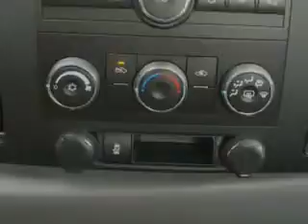Chevrolet Silverado H, Midway Chevrolet- Plainwell, MI 49080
Chevrolet Silverado H, Midway Chevrolet Midway Chevrolet knows you want more in a car. You have a purpose for your vehicle. You will love this White 20 14 Chevrolet Silverado 2500 H D Regular Cab 4X4, equipped with an 8 Cyl. engine and an automatic transmission. Enjoy this utility truck with features like Split Front Bench Seat, Driver Side Air Bag, AM/FM Radio, Auto Headlamp On/Off-Delay, Cloth Upholstery, Interval Wipers, Cruise Control, Tilt Steering Wheel, Tachometer, Trip Odometer, Clock, Power Steering, Air Conditioning, and much more. Get where you need to go, enjoy the drive, and have peace of mind in this 20 14 Chevrolet Silverado 2500 H D. See us at Midway Chevrolet today!

miles-      2

vin- 1GC0KVCG9EF101249

Midway Chevrolet

381 12th Street